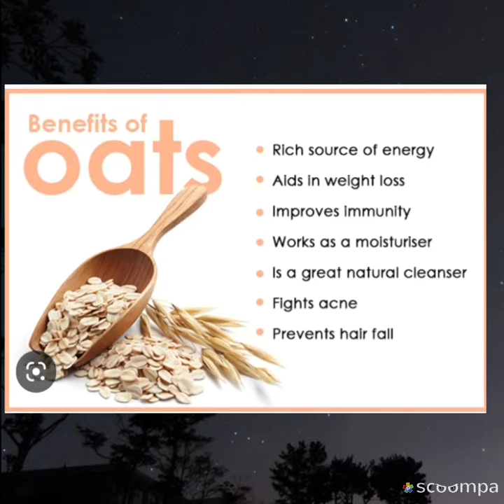Pagkain para Lumakas Edad 40 pataas